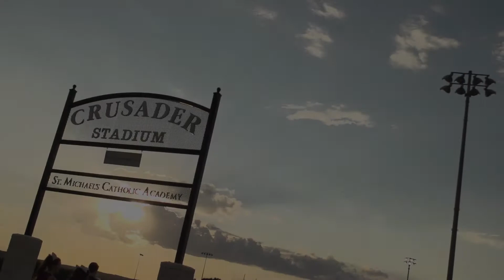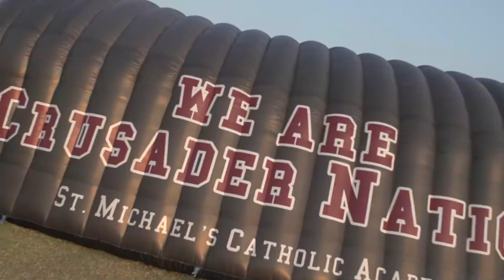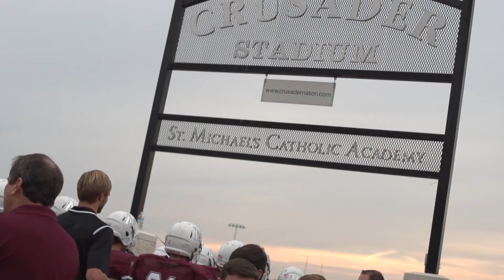Texas High School Football Highlights | St. Michael's Catholic Academy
Texas High School Football produce some of the best football players across the country. We followed Austin Texas St. Michael's who is one of the best teams ranked among central texas and produced some of the best texas high school football players in the central Texas area including mitch morse who is now starts at center for the kansas city chiefs. Check out this electrifying high school football highlight tape.